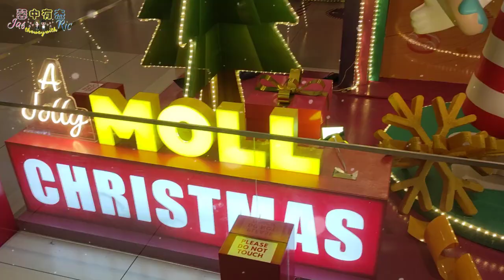[Couple Vlog] Wish you AJollyMollyChristmas | Nene Chicken | 馨中有杰 ❤ JasthewaywithRic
List of places:

1. Aperia Mall
12 Kallang Ave, Singapore 339511

2. Funan
107 North Bridge Rd, Singapore 179105

3. Pop Mart Roboshop Funan
107 North Bridge Rd

4. Raffles City Singapore
252 North Bridge Rd, Singapore 179103

5. Lot One Mall
21 Choa Chu Kang Ave 4, Singapore 689812

6. NeNe Chicken @ Bukit Panjang Plaza
1 Jelebu Road, #02-10, Bukit Panjang Plaza, Singapore 677743

7. JCube
2 Jurong East Central 1, Singapore 609731

8. Westgate
3 Gateway Dr, Singapore 608532

9. IMM
2 Jurong East Street 21, Singapore 609601

1. From 29 November to 31 December, Rae will be playing an island-wide hide-and-seek with you! Step into the metaverse to find out where Rae will be making an appearance.

2. Here’s one hint: Mirror mirror in a digital mall, where could Rae be high and tall? Watching over the cycling lanes, Rae invites you to join for some fun and games! Where could I be?

3. Follow @CapitaLandMallsSG & @here.is.rae on Instagram to obtain more clues on where to find Rae.

4. Once you’ve found Rae, take a wefie together with her, post it on Instagram, and tag @CapitaLandMallsSG & @here.is.rae in your post. Be sure to make your account
public to validate your participation!

The winner will be announced on CapitaLand malls’ Instagram page (@CapitaLandMallsSG)
by 14 January 2022.